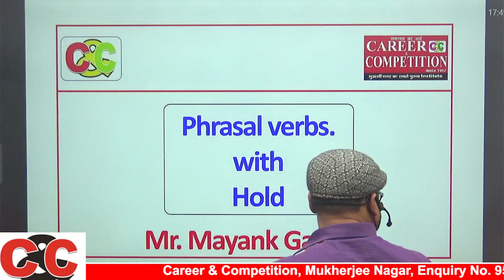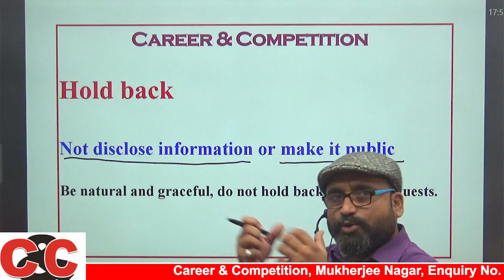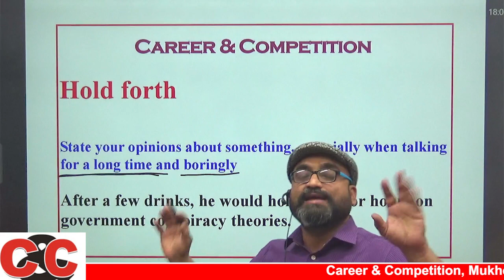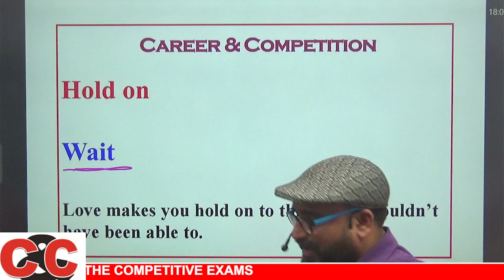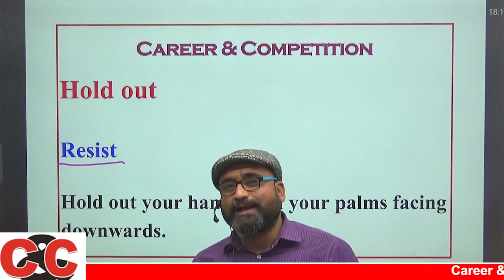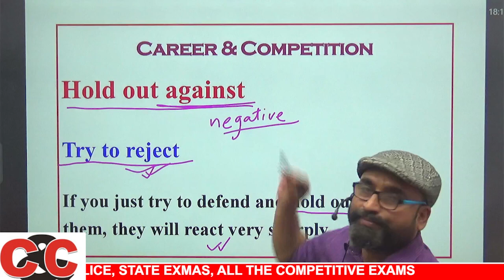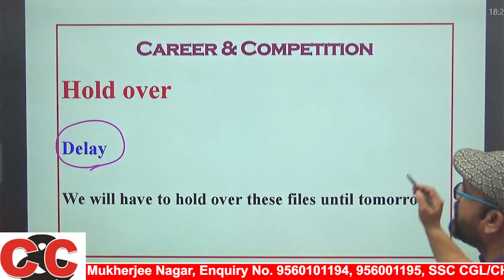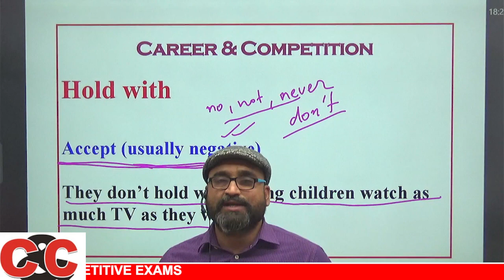ENGLISH | GRAMMAR | Topic - VOCAB-- PHRASAL VERBS: HOLD | BY MAYANK SIR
Online बैच खरीदने के लिए दिए गए Number पर कॉल करे  :-

In this video, we are going to learn very useful and must be known ENGLISH | GRAMMAR | Topic - VOCAB-- PHRASAL VERBS: HOLD |  BY MAYANK SIR

We have designed this video in the way where you will first understand the reality/logic behind the ENGLISH | GRAMMAR | Topic - VOCAB-- PHRASAL VERBS: HOLD |  BY MAYANK SIR and then we will proceed towards questions and tricks.